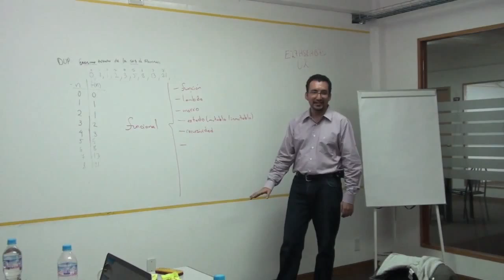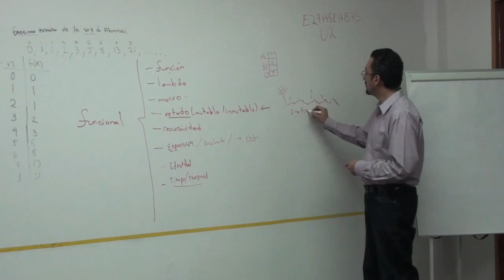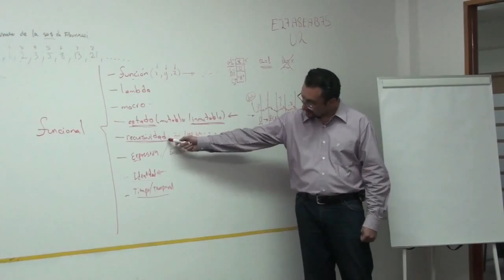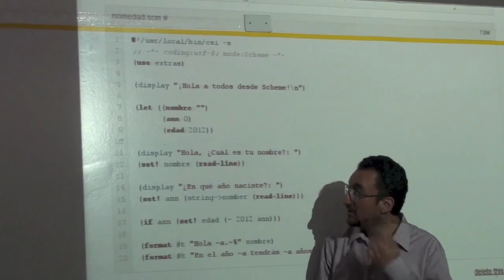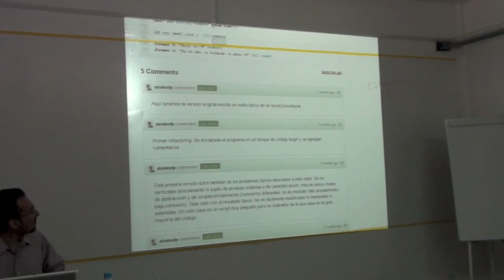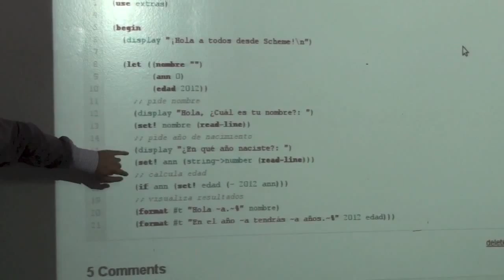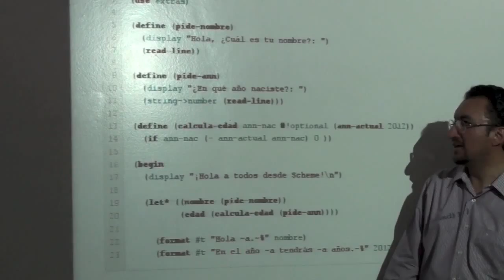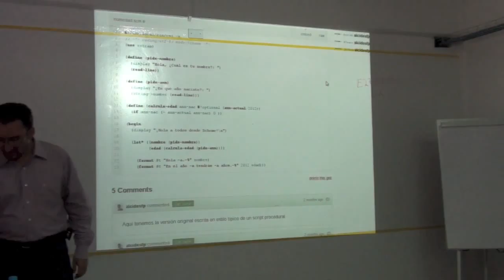Programación funcional con @Alcidesfp en el CodeRetreat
Esta breve sesión la ofreció Alcides Flores(@alcidesfp), durante la realización del CodeRetreat realizado en la Cd. de México en Diciembre 2012.